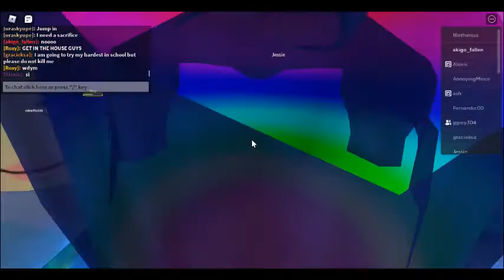when you go the map